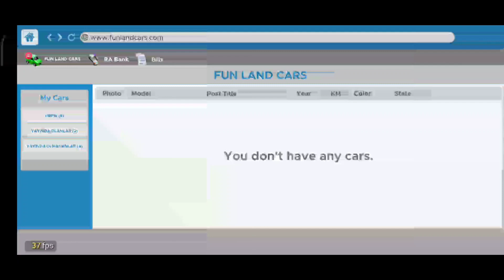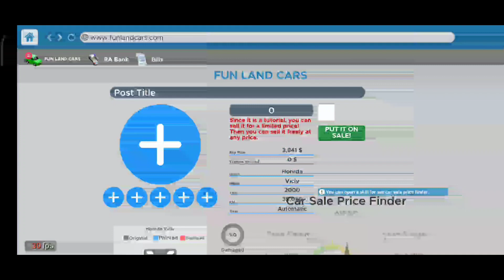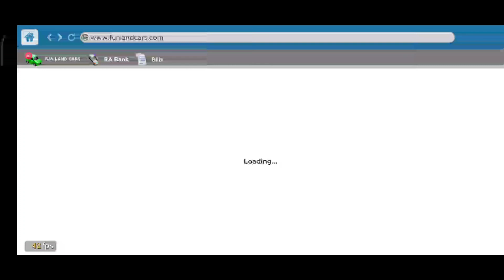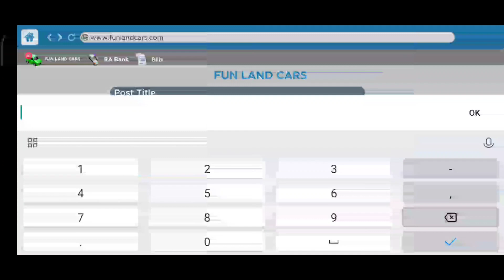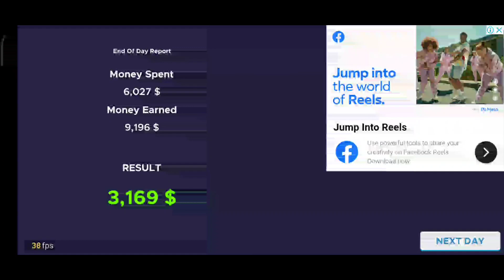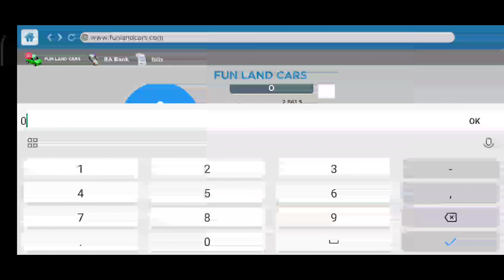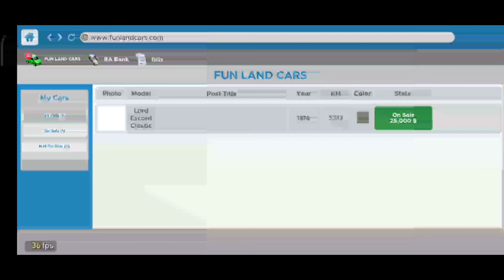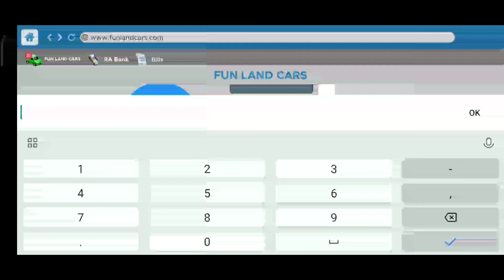First time i try car for sale simulator #1